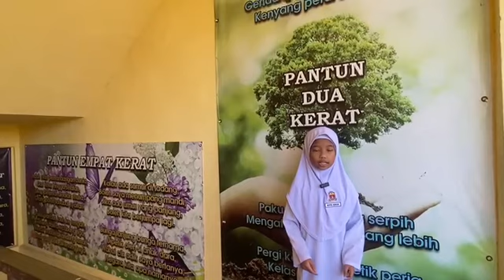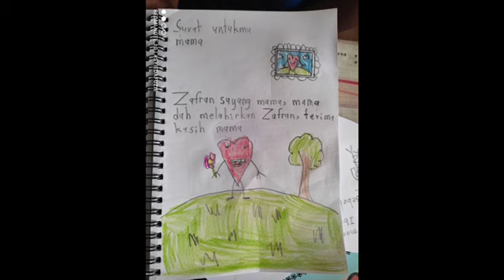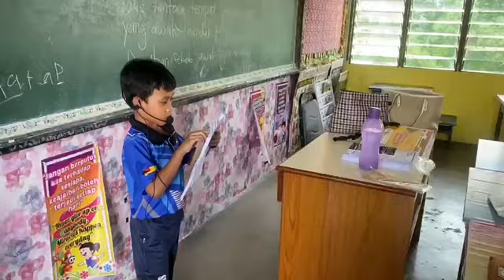Episod 11- Antara Aktiviti Minggu Pertama Sesi 2023/2024